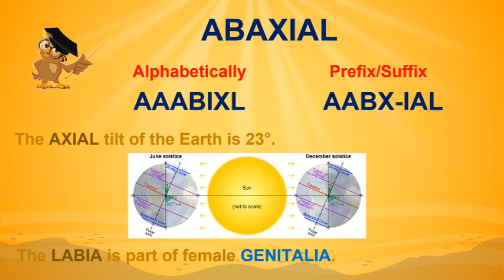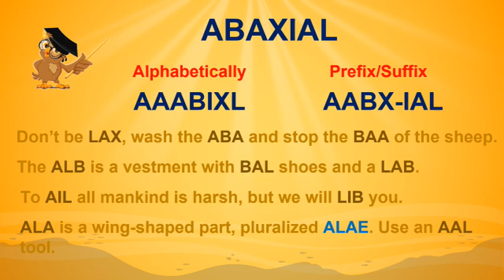Scrabble Bingo Study With Bingo Owl #6 ABAXIAL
There are many ways to memorize bingos (words using all 7 tiles on your rack). I'm working my way from A to Z and creating videos to help me learn them. I'm sharing these videos on this Playlist in case anyone else likes to know at least the approximate meanings of the words they use in Scrabble.

And I'll be sharing books I think might be of interest. Check out Word Freak by Stefan Fatsis at Amazon